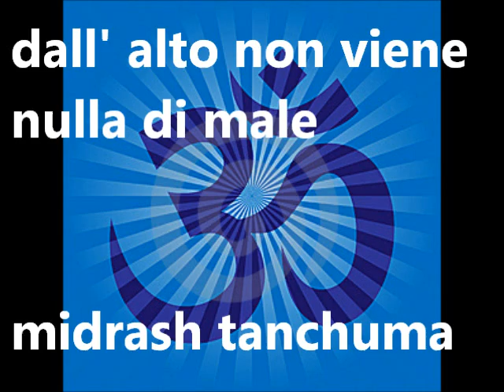non esiste il male.wmv